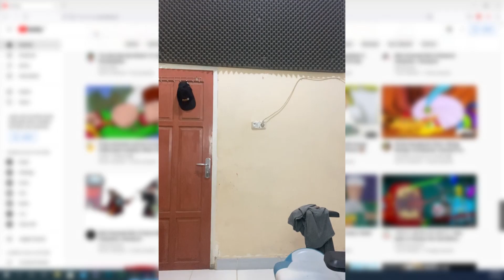BEGINI PENAMPAKAN CARTOON CAT DIDUNIA NYATA!!!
VIDEO SEBELUMNYA:
MEMBUAT KOLAM KAPAL TERBESAR DI TENGAH HUTAN !